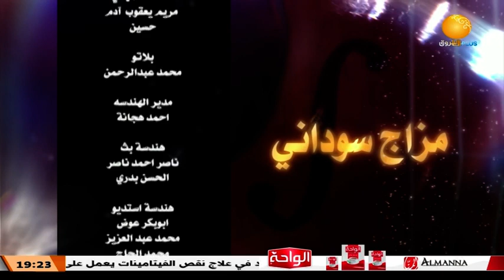مزاج سوداني ــ الحلقة 23 ـــ رمضان 2023